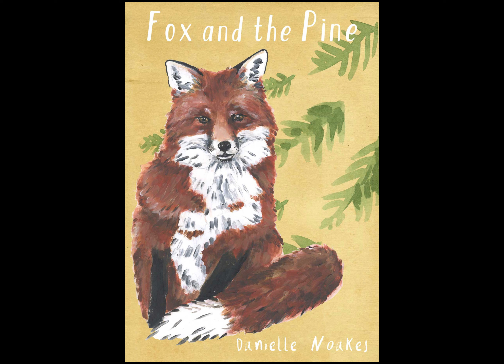The Fox and The Pine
Little fox wakes up and wants to play, but their friends are still sleeping.